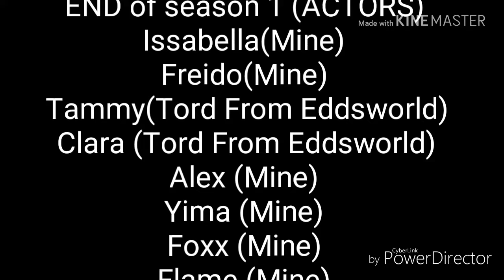Season Finale of ♤UNEXPECTED POWERS♤ ♡◇//S.1 EP.5 Bad Karma//◇♡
Yes this is the season finale it dosent mean it's over it means that there's gonna be a new season!!